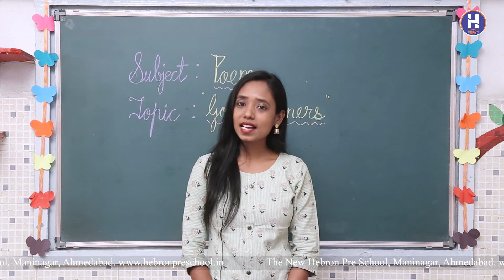New Hebron Preschool | Nursery | Poem/Rhyme | Good Manners | Mrs. Shiwani Pillai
Children will learn the poem Good Manners. They will also learn the meanings of some new words.